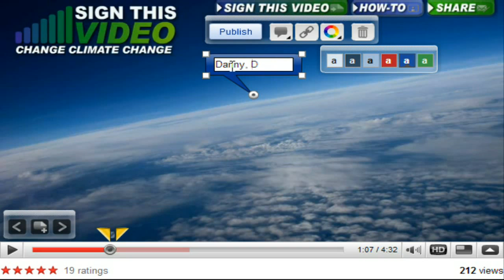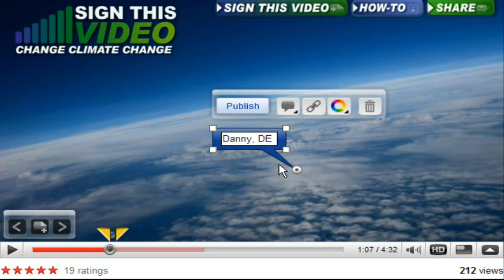How-To sign: TubePetition (Demo video)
"Beverage Containers Collection Corporation Ltd"